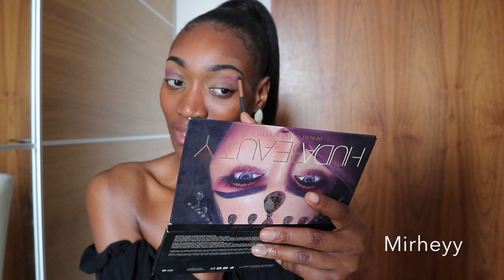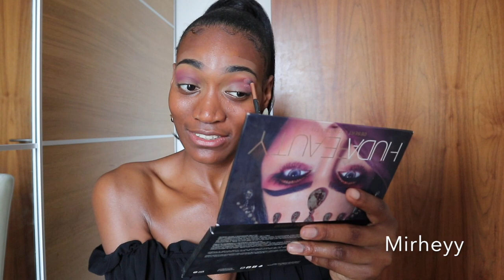GRWM BLUE EYESHADOW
Base
Benefit Pore Primer

Lancome- teint idole
Stick FentyBeauty Expresso/Suede

Palettes :
HudaBeauty Desert Dusk Palette
Beauty Glazed Color Studio Eyeshadow
Saharian Colors

Concealer : L.A Girl Pro conceal Fawn

Poudre : Sacha Buttercup Setting Powder

Eyeliner : Sephora Fingertip

Levres : Urban Decay Stark Naked

Spray fix+ Mac

Snap : Mirheyy